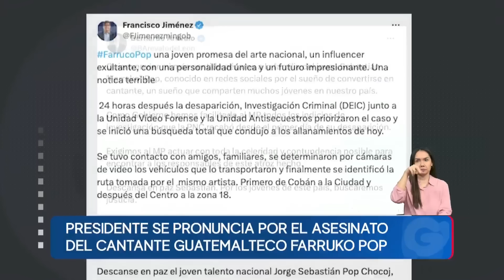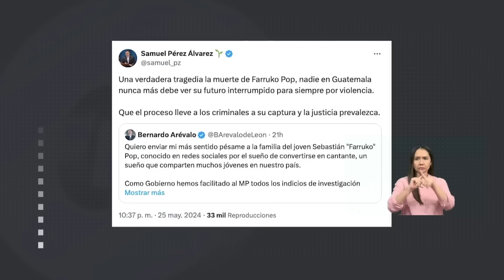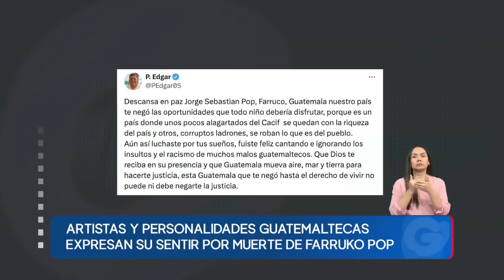Qué se sabe de las detenciones por el crimen de Farruko Pop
El joven Jorge Sebastián Pop, conocido como Farruko Pop, será inhumado en Livingston, Izabal.
Autoridades dan nuevo detalles sobre los supuestos responsables de la muerte del cantante y creador de contenido guatemalteco.

🔔Más información🔔